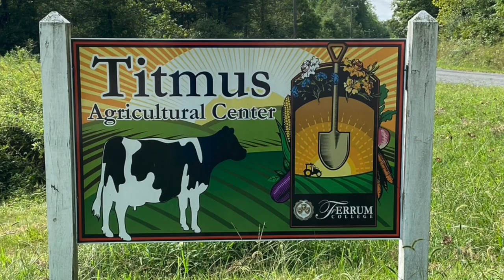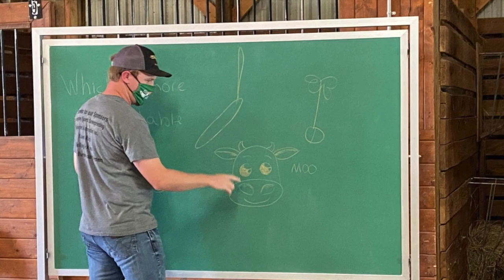Majors Fair Ferrum College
An introduction to the AG program at Ferrum College